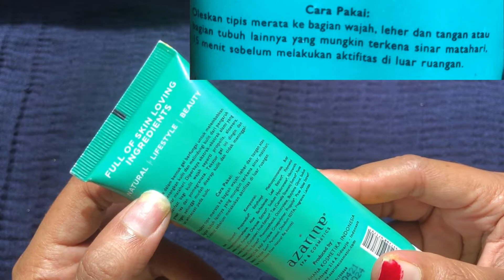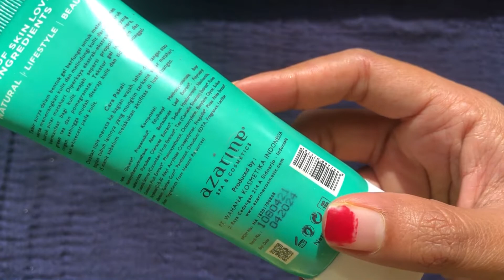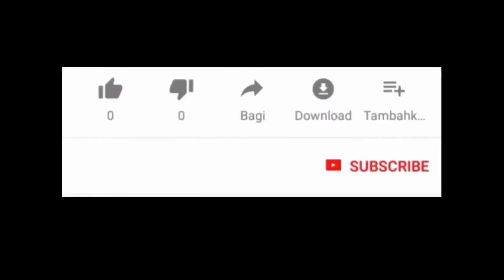Review Azarine Sunscreen | Sunscreen Viral 2022 Rekomended Banget Untuk Dicoba !!!!!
Review Jujur Pemakaian Azarine Sunscreen Viral 2022